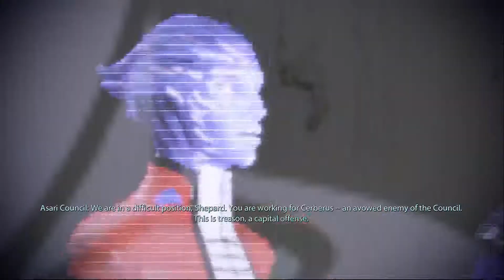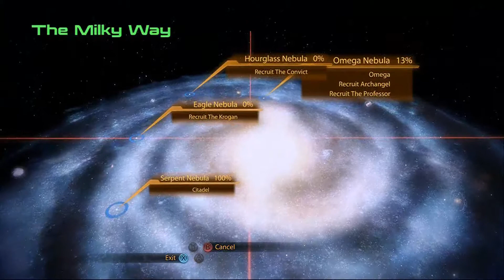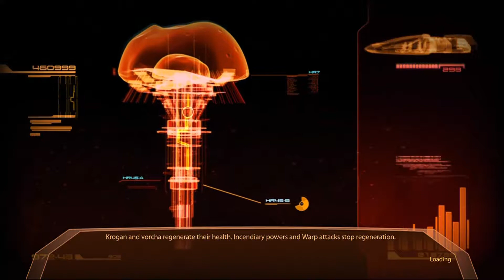Mass Effect 2 Episode 3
This week we get cracking on the first few dossiers from the Illusive man.